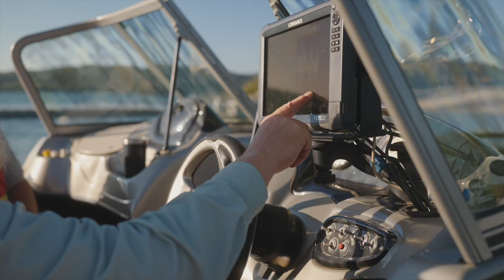Fishing at Ghost Lake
Reel one in at Ghost Lake

Your next big fish tale is at the crystal clear waters of Ghost Lake. The river flows from the front ranges of the Canadian Rocky Mountains to join the Bow River at Ghost Lake, which can be found immediately west of Cochrane.

You’re likely to reel in lake trout, mountain whitefish, rainbow trout, westlope cutthroat trout, white sucker, burbot, and brook trout. Before you bait your line, don’t forget your fishing license!

The lake is located just 18km west of Cochrane on the 1A Highway, 25 minutes from Calgary city limits. The lake is approximately 10km long and 1.5km wide with an average depth of 60-90ft.